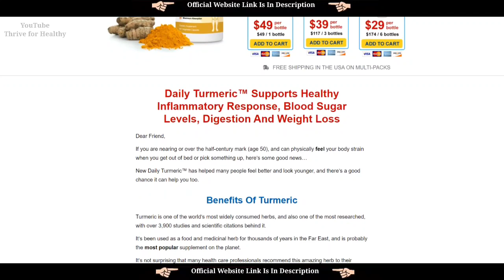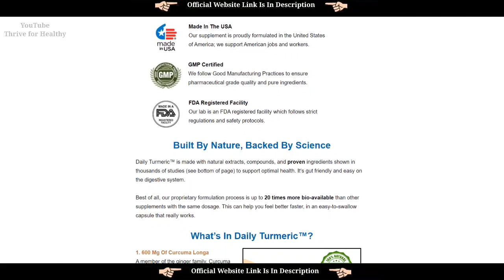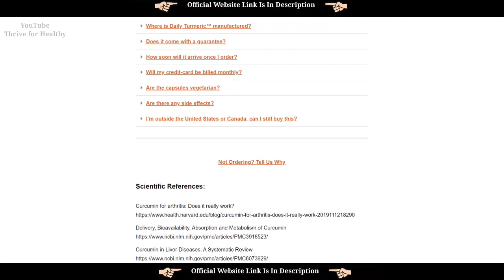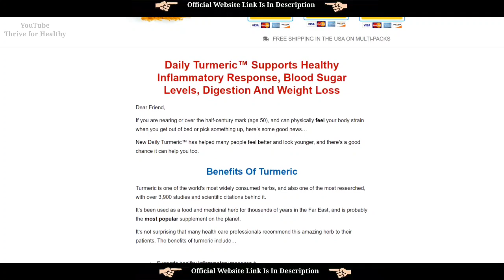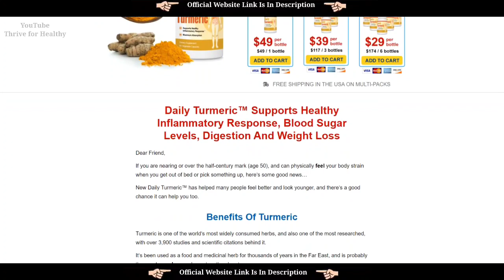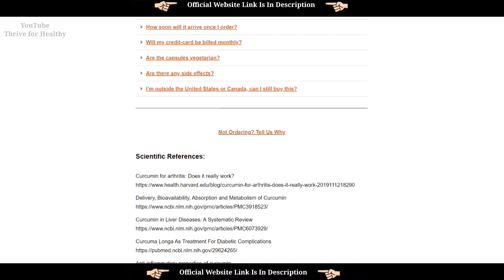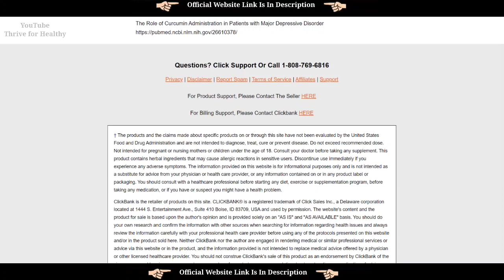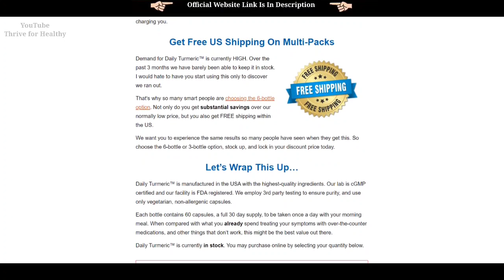Daily Turmeric Review | Daily Turmeric supplement Review | Daily Turmeric supplement Reviews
A Supplement You Can Trust
Daily Turmeric™ was created by the team at Akavi Health, a trusted brand when it comes to supplements and liver health. We have been helping people feel better since 2015, and are committed to excellence and customer satisfaction.

What’s in Daily Turmeric?
A blend of pure turmeric root, curcumin extract, and Bioperine a proprietary compound from black pepper, increases the bioavailability and effectiveness of turmeric by as much as 2,000%

Daily Turmeric™ is an all-natural formulation made from pure turmeric extract. It is both gluten-free and non-GMO.

Supports healthy inflammatory response
Supports digestion and a healthy gut
Helps maintain stable blood sugar levels
Supports a healthy liver
Encourages deep sleep
Helps with belly fat and weight-loss
Supports healthy brain function †
Can support allergy symptom relief
Encourages elevated mood

Our supplement is proudly formulated in the United States of America. We support American jobs and workers.

GMP Certified
We follow Good Manufacturing Practices to ensure pharmaceutical-grade quality and pure ingredients.

FDA Registered Facility
Our lab is an FDA-registered facility that follows strict regulations and safety protocols.

EXTRA TAG JUST IGNORE

Daily Turmeric Reviews⚠️ALERT⚠️Other Reviews Don’t Tell You This About This Supplement!
Daily Turmeric supplement Review | Daily Turmeric Customer Reviews | Daily Turmeric Review | HONEST